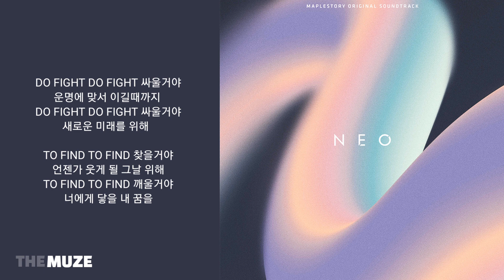하현우(국카스텐) - NEO (메이플스토리 OST : NEO) | 가사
하현우(국카스텐) - NEO
앨범 | 메이플스토리 OST : NEO (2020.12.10)

가사 |

저 멀리 너를 부르는 소리
꿈에서 보던 파라다이스
가슴이 뛰는 낯선 질문이 차올라
용기내 꿈을 깨우는 사이렌
애타게 찾는 너의 시그널
이제는 길을 찾아서
우린 떠나야 하네
나를 강하게 하는 사람은 너야
운명 안에 갇힐 순 없어
눈물 따윈 잊어줘
한계는 내 꿈을 넘는 기준일 뿐
TO FIND TO FIND 너를 위해
새로운 세상을 만들거야
더 크게 소리칠거야
NO WAY NO WAY NO WAY
Uh-uh-uh
니가 서있는 점들을 따라
선 긋다가 닿은 곳
그 길들이 널 이끌어
다시 열린 우리 세계로
We are still alive
눈물 따윈 잊어줘
TO FIND TO FIND 꿈을 위해
뜨거운 심장을 깨울거야
더 높이 올라갈거야
DO FIGHT DO FIGHT 싸울거야
운명에 맞서 이길때까지
새로운 미래를 위해
TO FIND TO FIND 찾을거야
언젠가 웃게 될 그날 위해
TO FIND TO FIND 깨울거야
너에게 닿을 내 꿈을